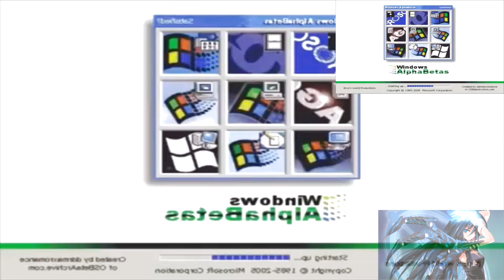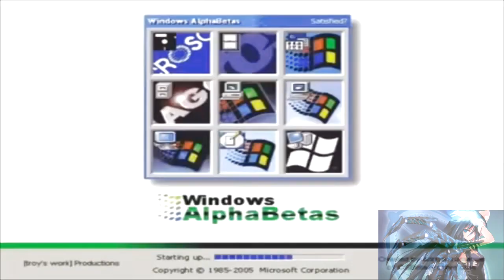Microsoft Windows AlphaBetas has a Sparta Hyper V2 Remix!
It has 3 Styles combined. Albino's Style, my Style and AB75's Style.

I think this is my best Remix ever.